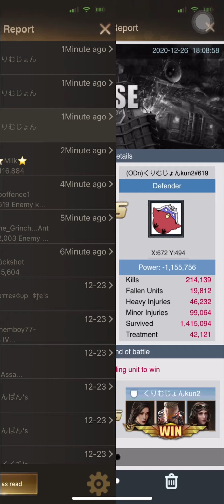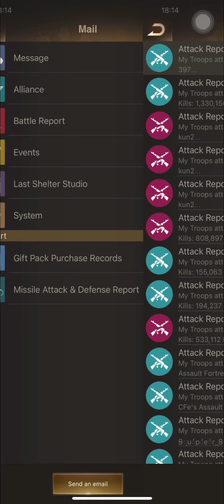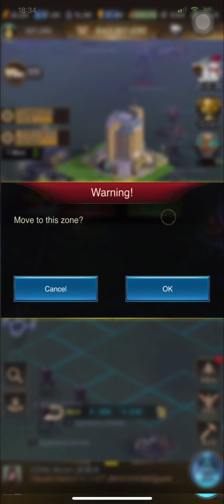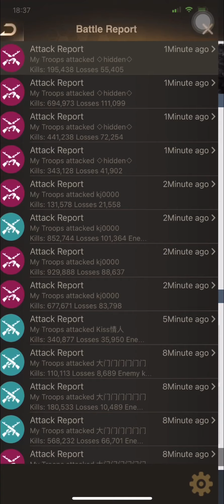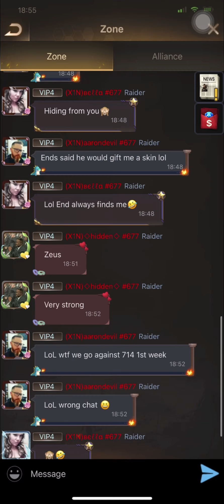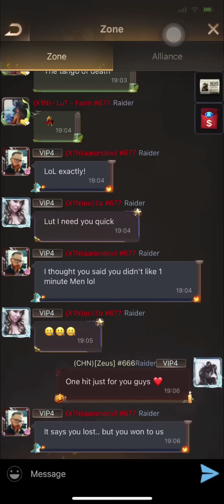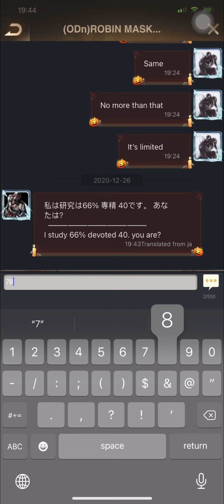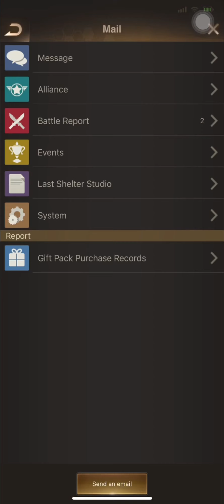Last Shelter Survival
Sunday KE 666 VS DD group 🙈